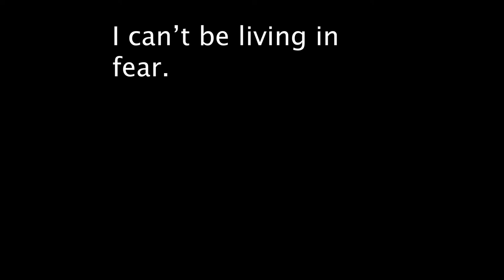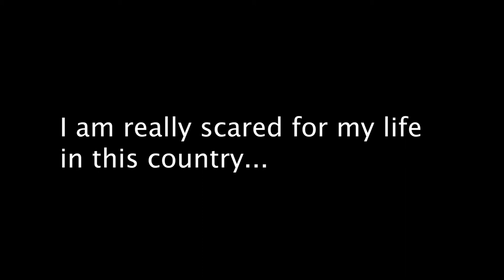Ep 13: The Protest in Nigeria is not about Ending SARS.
For the past weeks, Nigerian youth have been protesting to bring an end to the Special, Anti-Robbery Squad, SARS, a unite within the Nigerian police system, created to combat crimes. But, they are the ones promoting crimes. Now, is the issue really about ending SARS, or is it bigger than SARS?